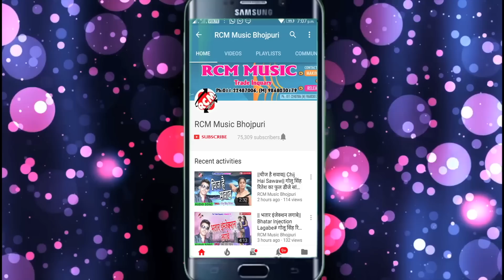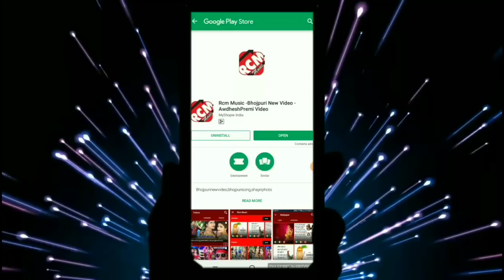धनन्जय धड़कन का 2019 का पहिला बोलबम सांग नए अंदाज में || भोला बड़ी निक लागेले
Title:  Bhola Badi Nik Lagele
Singer:  Dhananjay Dhadkan
Lable: RCM Music
Lyrics:  Writer Pawan
Video Director:
DOP: